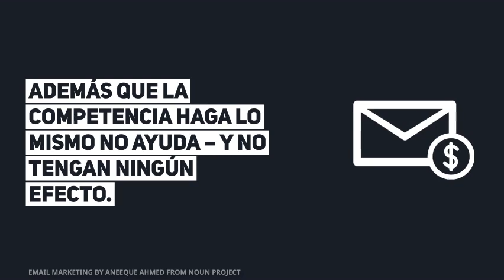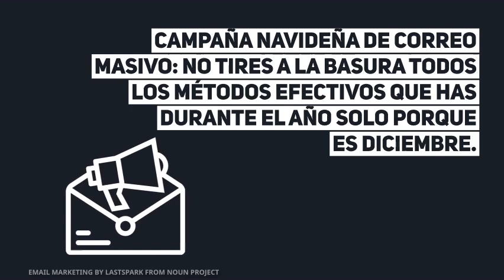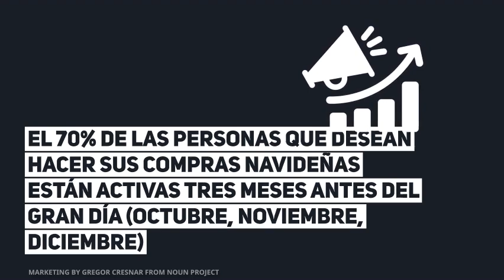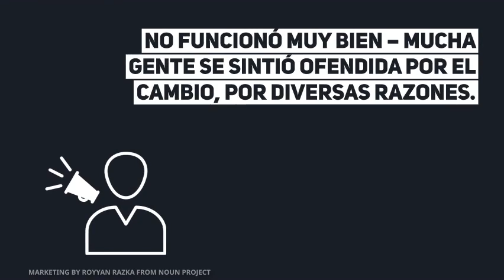9 tips de email marketing para destrozar los clichés navideños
Se acerca la navidad.

Sí, otra vez. Y es el momento de comenzar a pensar en enviar correo masivo. Ya sabes todas esas estrategias navideñas de email marketing.

Como …

– los precios son tan bajos, que parecen un regalo de Santa
– el tradicional mensaje, con escenas nevadas, renos, muñecos de nieve y árboles de navidad
– y esos productos navideños que encajan tan bien con toda la temática.

Estas son formas seguras de mejorar el engagement en navidad …

… ¿o no?

Quizá tus suscriptores estén ya cansados de estos trucos – además que la competencia haga lo mismo no ayuda – y no tengan ningún efecto.

Seguramente ya te has dado cuenta de esto. Estoy seguro de que no es ninguna novedad que te diga que las técnicas empleadas desde hace años ya no son tan efectivas como solían ser.

Pero no te preocupes, te vamos a compartir algunas ideas no tan trilladas – ideas que funcionarán mejor.

Echa un vistazo.

Índice

1 1. Lo que funciona el resto del año también funciona en navidad
2 2. Aumenta la frecuencia
3 3. Sal de los convencionalismos navideños
4 4. Prioriza el asunto sobre las imágenes
5 5. Si no se visualiza bien en el móvil, no vale la pena
6 6. Comienza tan pronto como tus clientes
7 7. Segmenta por diferentes culturas
8 8. Mantén los mismos objetivos que tenías
9 9. Prueba diferentes tipos de ofertas navideñas